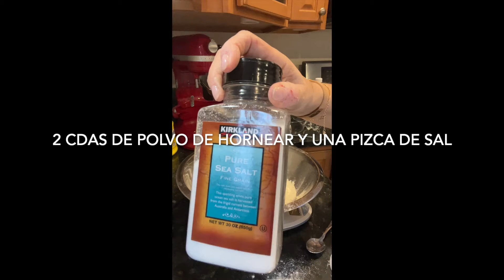Torta de ricotta! La tenes que hacer!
Ingredientes:
Pasta de Manteca:

180 grs de manteca pomada                 / 6.4 oz Soft butter
120 grs de azucar                                    / 6.2 ozSugar
1 huevo                                                      / Egg
1 pizca de sal                                           / Salt
Ralladura de limon                                   / Lemon zest

Para la Masa:

370 grs de harina                                  / 13 oz Flour
2 cdas de polvo de hornear                 /2 tbsp Baking Powder
1 pizca de sal
Reservar en la heladera.                      /Let it cool

Para el Relleno:
600 grs de ricotta                                /21.2 oz Ricotta
200 grs de azucar                               / 7oz Sugar
2 huevos                                               /Eggs
2 cdas de maicena                             / 2 tbsp Corn starch
Esencia de vainilla                              /Vainilla extract

Batir la manteca pomada con el huevo y el azucar,
incorporar  la ralladura de limon y la sal. Mezclar.
Integrar la pasta de manteca a los secos.

Para el relleno, mezclar todos los ingredientes.

Enmantecar un molde. Ir poniendo la masa en la base del molde y los laterales. Resevar un poco de la masa. Volcar el relleno y espolvorear el resto de la masa.

Horno 180 grados x 55' ( depende el horno)

Una torta liviana, fresca y para nada empalagosa!